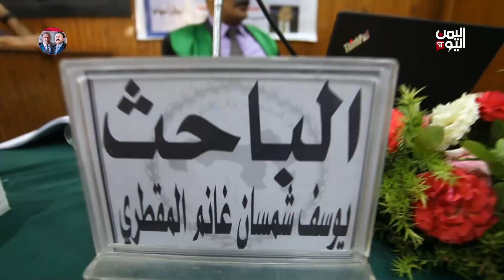القاهرة | الدكتوراه في العلوم السياسية للباحث المقطري- تقرير: أمين العتيبة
حصل الباحث يوسف شمسان المقطري على الدكتوراه مع مرتبة الشرف الأولى من قسم الاقتصاد بمعهد البحوث والدراسات العربية .. عن رسالته الموسومة اقتصاد الحرب في اليمن وانعكاسه على إعادة الإعمار والتنمية المستدامة